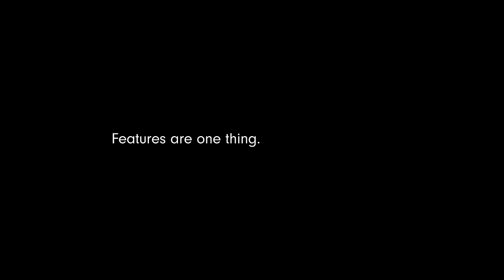For QuarterJade, It’s The Music | Beats Studio Buds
The immersive sound in Quarterjade’s Beats Studio Buds brings a whole new magical meaning to "Coming Home" by Leon Bridges.

Beats Studio Buds are available now. 🔊
beats.is/StudioBuds7b